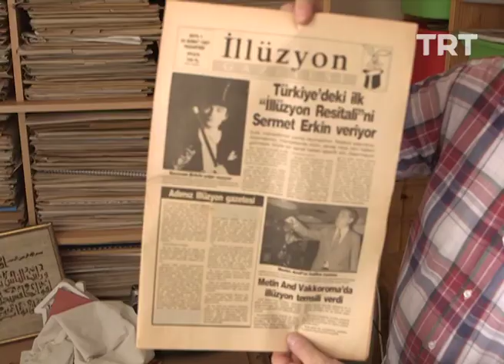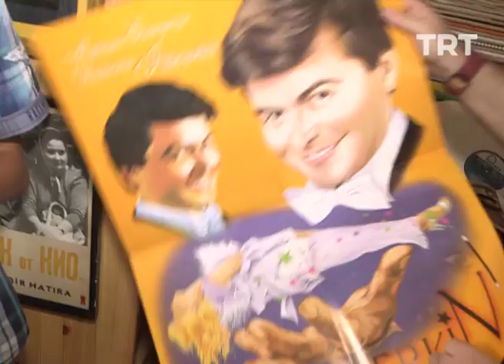Sermet Erkin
Sermet Erkin’in illüzyon serüvenini kendisinden dinliyoruz.